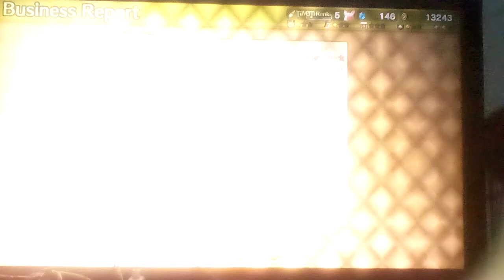Let's play MTS:PatHG Part 62: Making Varl's Favorite Food, Strawberry Parfait